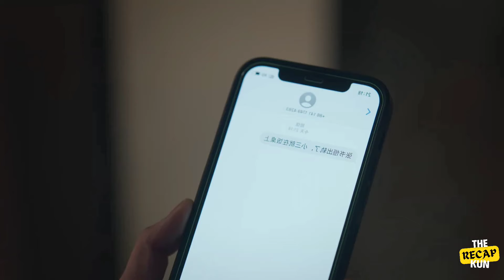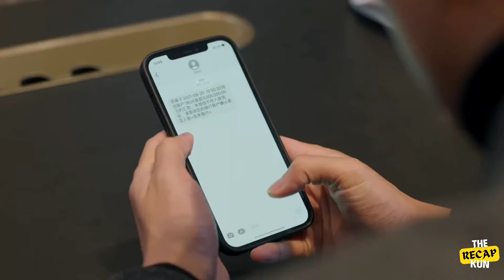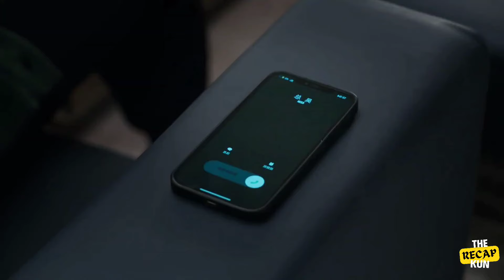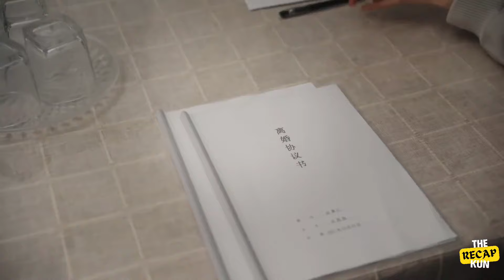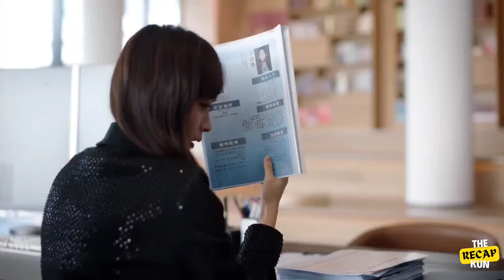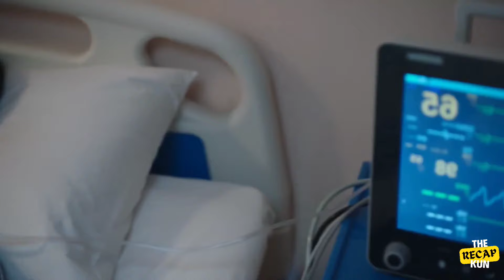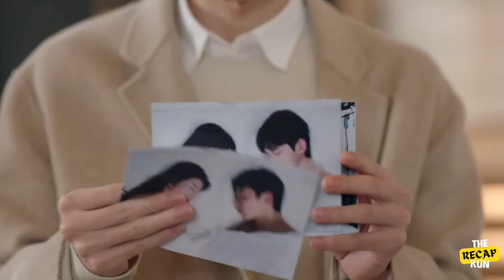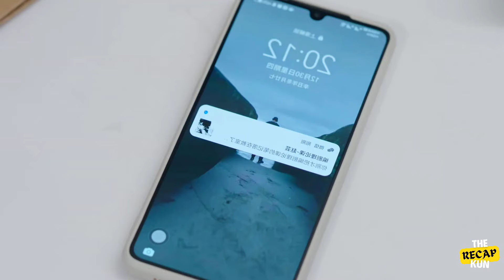Rich Wife Refuses to give alimony to her Husband After she Discovers his Affair with her friend